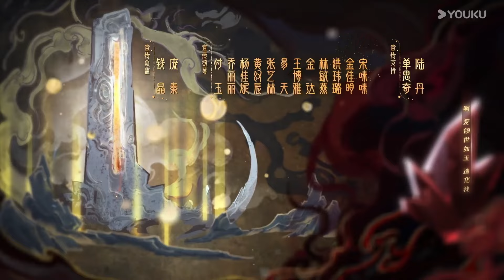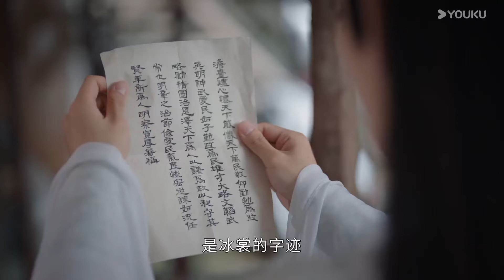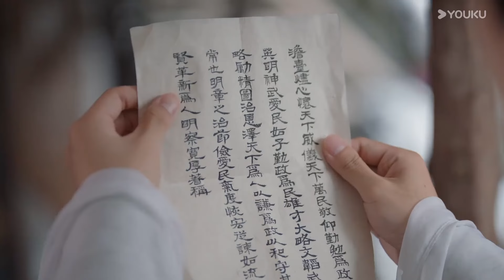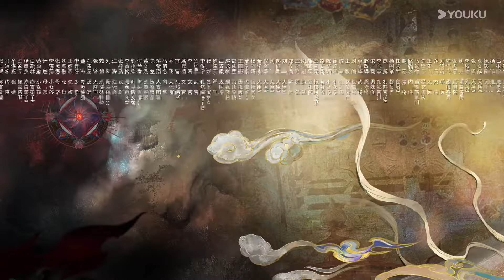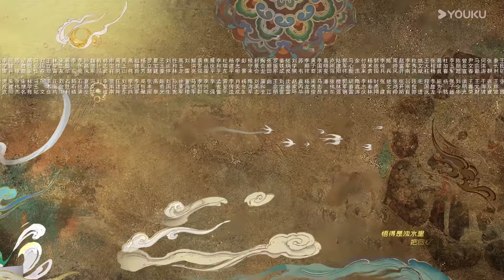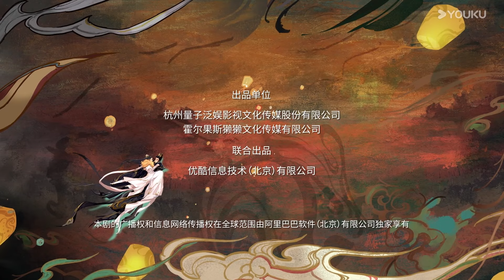[Thuyết Minh Trọn Bộ] Trường Nguyệt Tẫn Minh - Tập 23 | La Vân Hi & Bạch Lộc | YOUKU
00:00 Website youku.tv International đã có mặt!
02:00 Tải APP YOUKU để theo dõi chương trình yêu thích của bạn